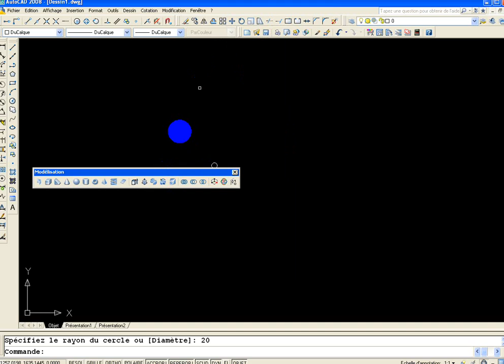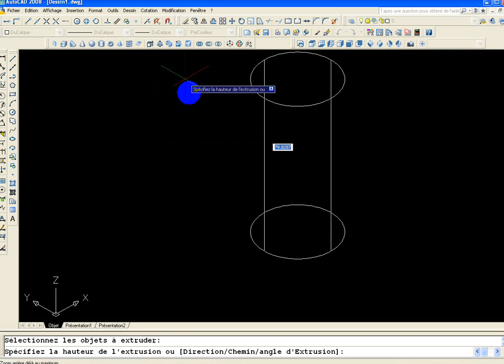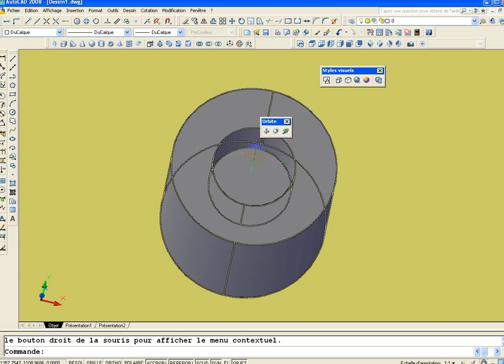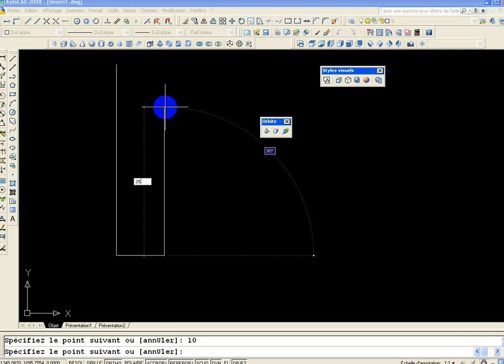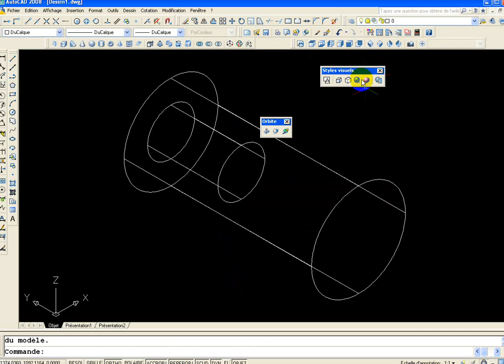très Intéressant Révolution / Autocad 3D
Vous voulez apprendre la formation ?  suivez - moi sur ma chaîne
Metz vous vos commentaire pour vous répondrez